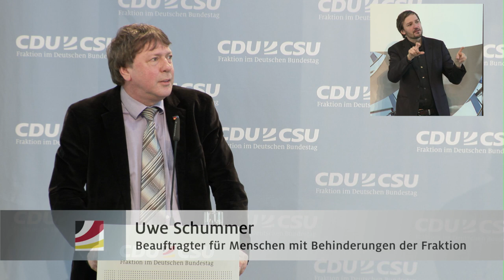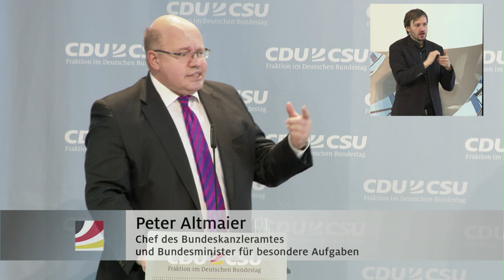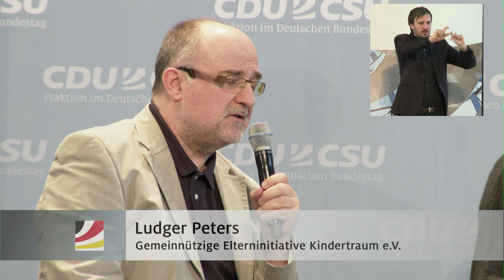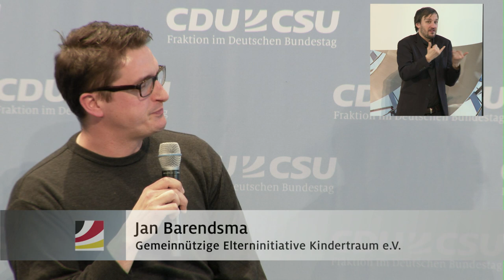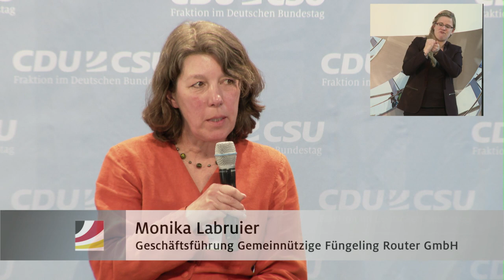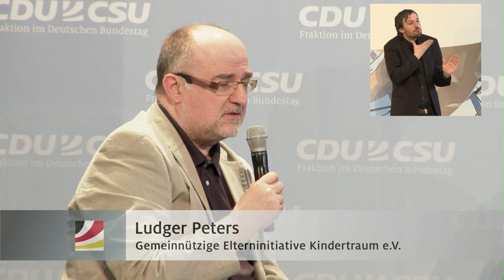Inklusion von Menschen mit Behinderungen in Arbeit und Gesellschaft verwirklichen - Teil 2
Fachgespräch der CDU/CSU-Bundestagsfraktion zum Thema Inklusion von Menschen mit Behinderungen in Arbeit und Gesellschaft - Teil 2